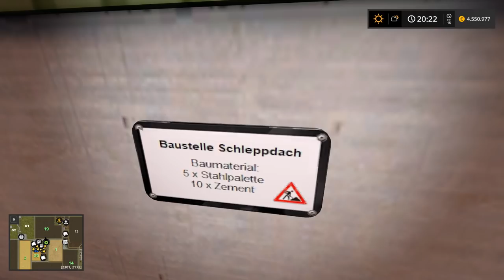LS17 #863 Map Version 2.1 Info Video Schleppdach, Baustelle? Lets Play Landwirtschafts Simulator 17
LS17 #863 Map Version 2.1 Info Video Schleppdach, Baustelle? Lets Play Landwirtschafts Simulator 2017
Dort kannst du mich jetzt künftig direkt unterstützen "VIP werden" und als Bonus hast du als VIP eine bessere Sichtbarkeit im Chat. Vielen Dank schon mal :)
NF Map Nordfriesische Marsch 4fach Mod Map Download
Besucht doch auch mal meine Homepage
Offizielle Farming Simulator 2017 Homepage